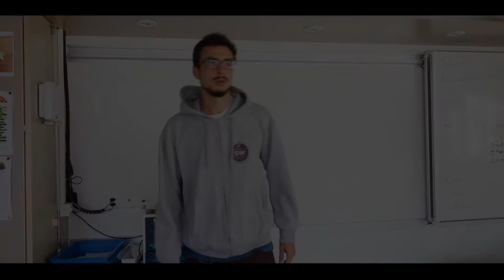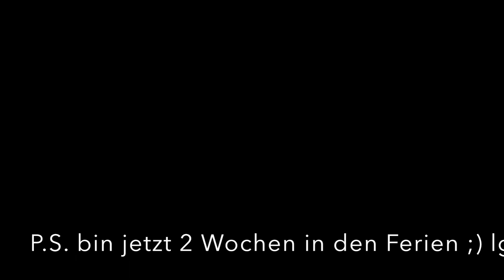ÄNGSTE als Lehrperson im Berufseinstieg - Was tun? Drei wichtige Bereiche (& Existenzangst)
Dies ist ein längeres Video. Nutze unten die Uhrzeiten, um entsprechende Themen schneller zu finden (“Timestamps”).

- Ängste haben viele berufseinsteigende Lehrpersonen bzgl. U’-Vorbereitung & Störungen im Klassenklima etc. Sie quälen sich teils solange, bis einige sogar ganz aus dem Beruf aussteigen oder schlimmstenfalls ein Burnout erleiden... Das sollte nicht so sein und wir müssen uns gegenseitig helfen. In diesem Video decke ich wichtige Bereiche dieses Spektrums ab: Gesellschaftliches, Körperliches & Berufliches - Haltungen, an denen wir als Lehrperson arbeiten müssen, um zufrieden mit der Arbeit zu werden. Von ganzem Herzen wünsche ich allen von Sorgen geplagten Lehrpersonen gutes Gelingen. Viel Erfolg, euer Davide :) P.S. das Video dauert länger, ihr könnt euch sonst an den “Timestamps” in der Videobeschreibung orientieren.” -

Inhalt:
1) Umsonst im Lehrerstudium 3-5 Jahre gewesen? (ab 01:10)
2) Kündigung & Unfähigkeit als Angstauslöser! (ab 02:02)
3) Angst- & Stresshormon “Cortisol” - ein Überlebensmechanismus (ab 03:40)
4) Fehler machen ist etwas Gutes! (ab 04:40)
5) Deine Haltung ist entscheidend, nicht nur die Unterrichtswerkzeuge (ab 05:40)

Drei Problembereiche als Beispiele & deren Worst-Case-Szenarios:
A) Unterrichtsplanung klappt nicht... (ab 06:20)
B) Störungen / Klassenklima stresst... (ab 09:00)
C) Krankheit während der Arbeit stresst... (ab 12:22)

+ Pauschale Tipps für jede & jeden (ab 15:10)

Gutes Gelingen! Euer Davide

Bücher-Empfehlungen für ambitionierte Lehrpersonen:

Im Video - "Habits of a Happy Brain" von Dr. Loretta Graziano

1) “Das Geheimnis glücklicher Kinder” von Steve Biddulph
2) “Lehrer am Limit” von Heike Frank
3) “Gelassen und sicher im Stress” von Dr. Gert Kaluza
4) “Störungen in der Schulklasse - Leitfaden Vorbeugung” von H.P. Nolting
5) “Schülerjahre - Wie Kinder besser lernen” von Dr. Remo H. Largo
6) “Freunde gewinnen” von Dale Carnegie
7) “Leaders Eat Last” von Simon Sinek
8) “The Happiness Advantage (at Work)” von Psychologe Shawn Achor

Beziehe deine Produkte über die verlinkten Bücher (z.B. Amazon erkennt so, dass du von Lehrertricks weitergeleitet wurdest und überweist dafür z.B. 1-2% auf jedes bestellte Produkt (auch alles andere als Bücher).